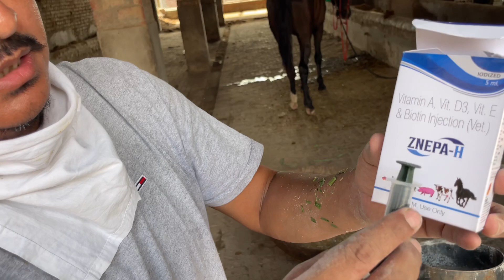Horse summer diet an supplement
Ghoday kay liye garmiyo may daana

Or sust ghoday or kamjor kay liye supplement
ਗਰਮੀਆਂ ਚ ਘੋੜੇ ਦੀ ਖ਼ੁਰਾਕ